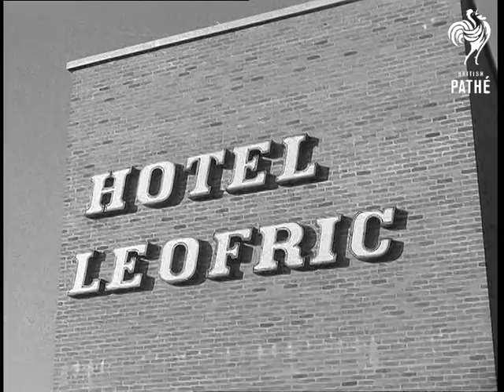Hometown - Coventry (1959)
Coventry, Midlands.

Top shot looking down on ruins of the bombed Cathedral. Side shot showing spire and damaged walls. WS and top shot of the rebuilt town centre. Hotel Leofric. Street level scenes of the new Coventry and wide Square. Statue of Lady Godiver on a horse. Modern clock with doors opening and model of Godiver appearing on a horse.

Entrance to Standard Motors car works as their cars drive out the entrance. Int. Shop floor making tractors. A Ferguson tractor comes off the assemble line and is driven away. Standard cars on the production line, a woman changes a sign for "Daily Output" to 331. Women polish the windows as cars leave the line. Entrance as new Standard and Triumph cars drive past.
 FILM ID:2279.11